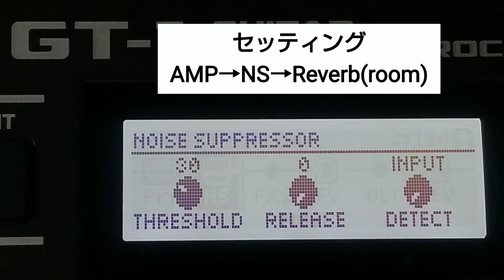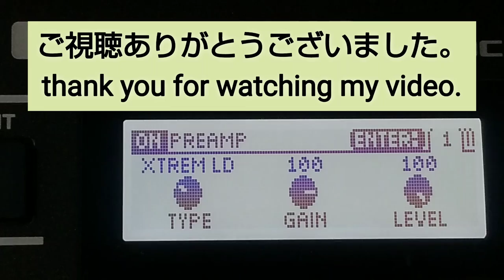BOSS GT­­­­­‐1 AMP sound 【EXTREM LEAD】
【EXTREM  LEAD】
GT-1 オリジナルAMPモデル。
既存の大型スタック・アンプにありがちな周波数特性の偏りを抑えた、新感覚のサウンドです。